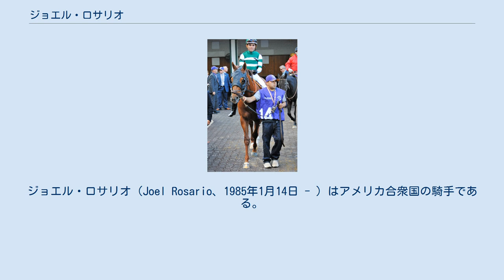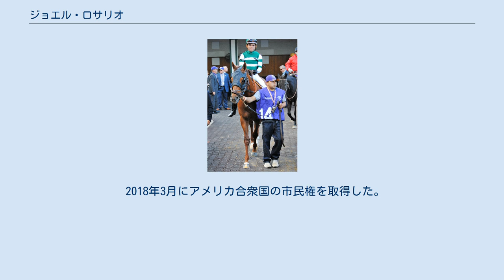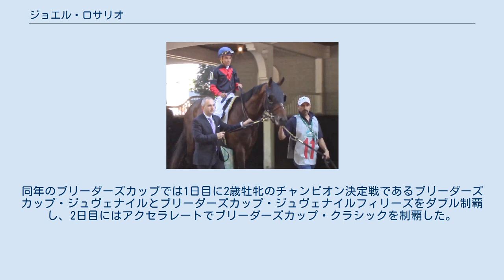ジョエル・ロサリオ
ジョエル・ロサリオ（Joel Rosario、1985年1月14日 - ）はアメリカ合衆国の騎手である。
ドミニカ共和国・サントドミンゴ出身。
香港における名前の中文表記は「羅沙理奧」。
 1985年、ドミニカ共和国の首都サントドミンゴ郊外にある農家に生まれる。
13歳の時にレースを観戦して騎手を目指すことを決意し、騎手養成学校に半年間通った後、14歳でプロデビューを果たす。
ドミニカ共和国で4度リーディングジョッキーの座に輝いた後、2006年からアメリカ合衆国・カリフォルニア州に拠点を移した。
 アメリカ移籍後初めて年間を通して騎乗した2007年には前年の29勝から大幅増となる154勝を挙げ、頭角を現す。
2009年には初の200勝超えとなる284勝を記録し、2014年まで6年連続で年間200以上の勝ち星を挙げた。
2010年には自己最多の305勝を記録している。
2012年からは東海岸に拠点を移している。
 2013年にはアニマルキングダムに騎乗してドバイワールドカップを制覇した。
その2ヶ月後にはオーブでケンタッキーダービーを制し、世界にその名を轟かせた。
 2014年のベルモントステークスではトーナリストに騎乗し、アメリカクラシック三冠達成を目指した二冠馬カリフォルニアクロームを下して勝利した。
 2015年4月23日、キーンランド競馬場にて通算2000勝を達成。
 2018年3月にアメリカ合衆国の市民権を取得した。
同年のブリーダーズカップでは1日目に2歳牡牝のチャンピオン決定戦であるブリーダーズカップ・ジュヴェナイルとブリーダーズカップ・ジュヴェナイルフィリーズをダブル制覇し、2日目にはアクセラレートでブリーダーズカップ・クラシックを制覇した。
 2018年ブリーダーズカップ・クラシックでアクセラレートに騎乗するロサリオ